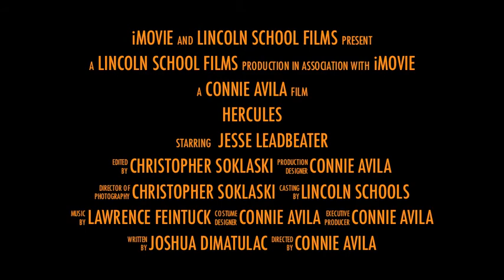HERCULES TRAILER.mov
LINCOLN SCHOOLS PRESENTS; Hercules, Starring Jesse Leadbeater.